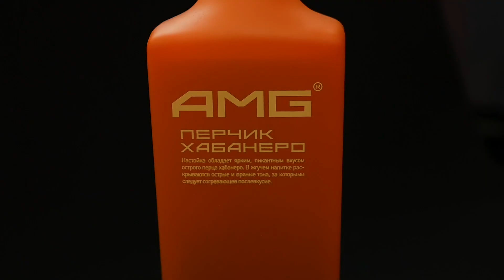Коктейль Хабанеро Мэри | Кровавая Мэри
Коктейль Хабанеро Мэри - наш авторский вариант коктейля  Кровавая Мэри. Вся суть в том, что мы добавляем в коктейль горькую настойку с перцем хабанеро, который придаёт пикантный вкус и яркое послевкусие. Отлично сочетается с оливками, а кому не хватает остроты - есть перчик чили на украшении. Ну а выбор: коктейль хабанеро мэри и классическая кровавая мэри остаётся за вами.